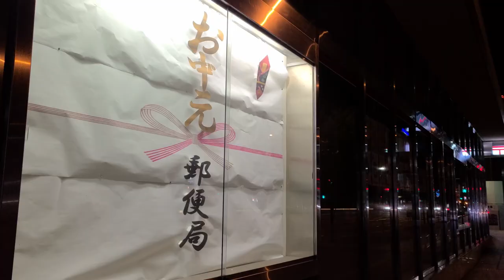「 BMPCC4K vs Galaxy S20 Low light video test. 」Genki VLOG 072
note (ブログ)